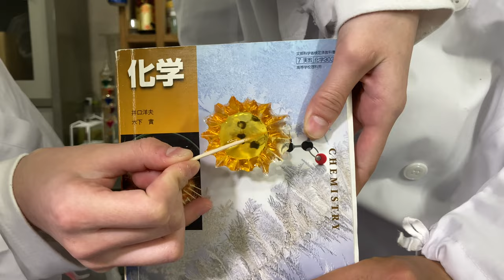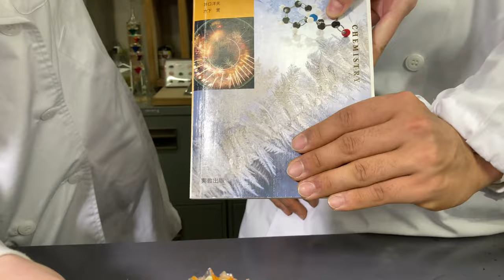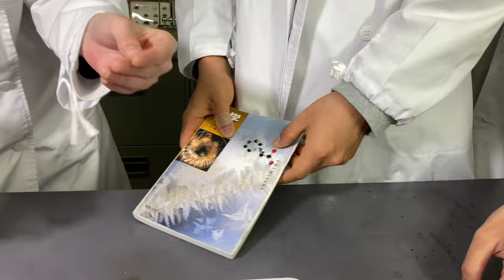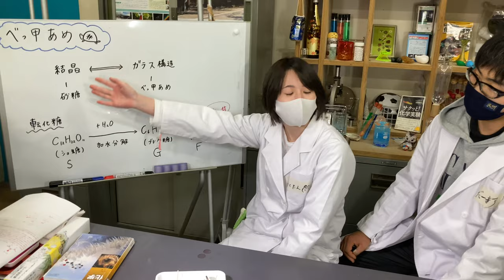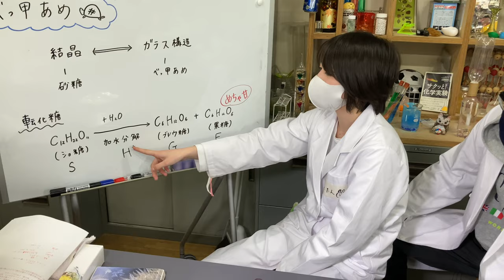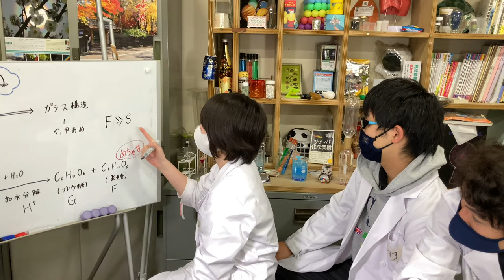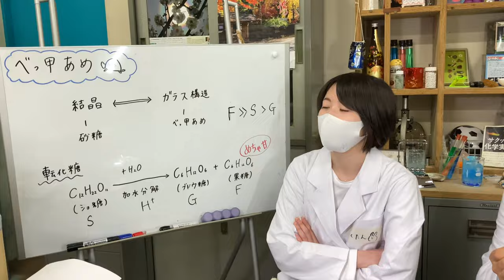べっこうあめをつくろう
砂糖を加熱してべっこう飴をつくります。酸を加えて転化糖にするとさらに甘いべっこう飴になることもわかりました…。毎度の学生(VCP:ビジュアルコンテンツプロデュース班)によるちょこっとレクチャー＆ヨタ話。詳細